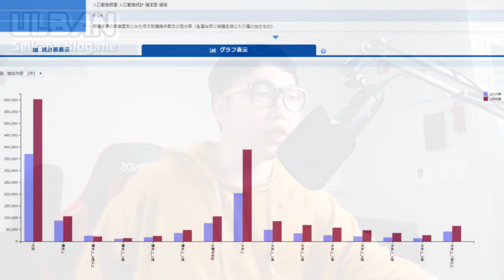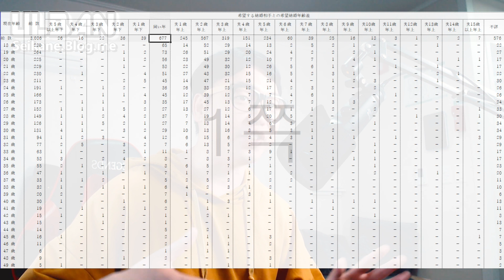일본 띠동갑 결혼 나이차 결혼 38% 그 진실을 알려드림 (Feat.일본여자가 선호하는 남자나이)